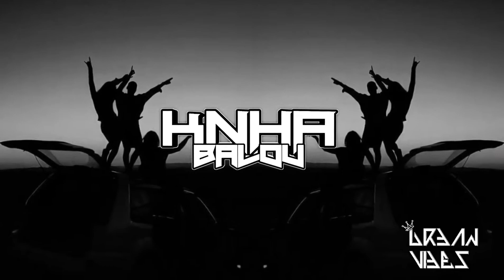HIGHKING - GO TO 2020 (JoyeuxAnniversaireEmma)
• B A L O U K N H A •

• U R B A N V I B E S •

Ben_eser_